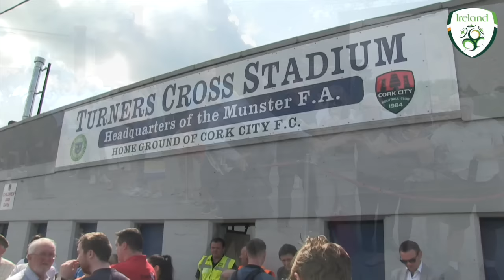Ireland train at Turners Cross ahead of Belarus clash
Martin O'Neill's squad trained at Turners Cross this afternoon prior to taking on Belarus tomorrow at the Cork venue.